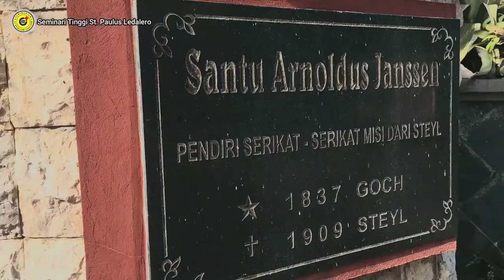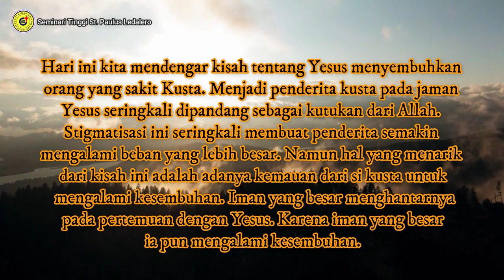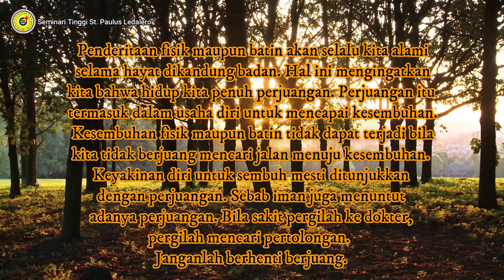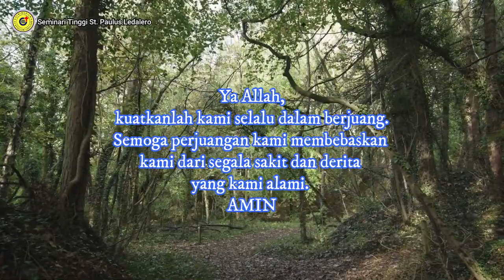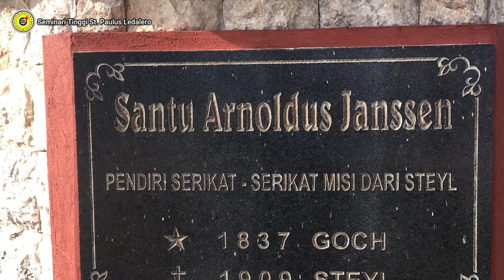SEHAT ITU BUTUH PERJUANGAN - (Jumat, 07 Januari 2022) Renungan Harian Frater Ledalero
Renungan: Fr. Inof Fono, SVD